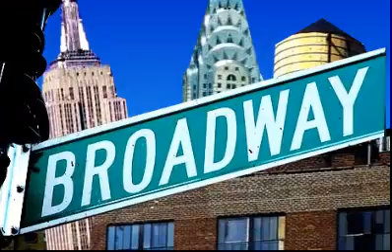maicon mago da dança